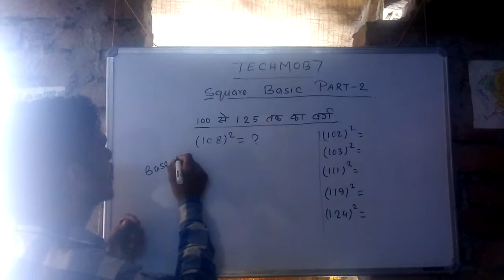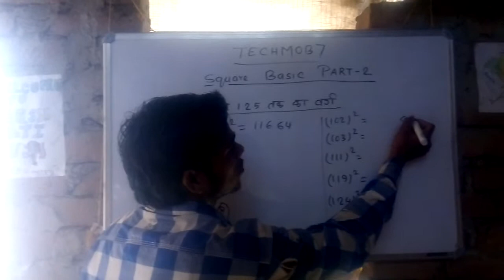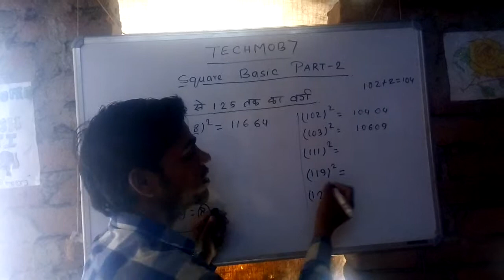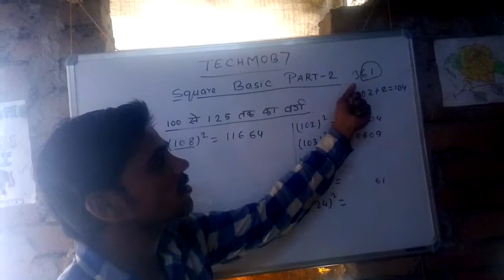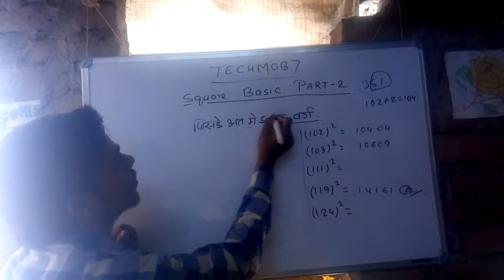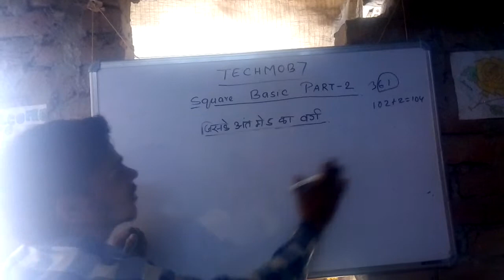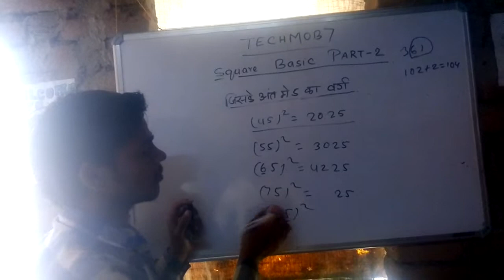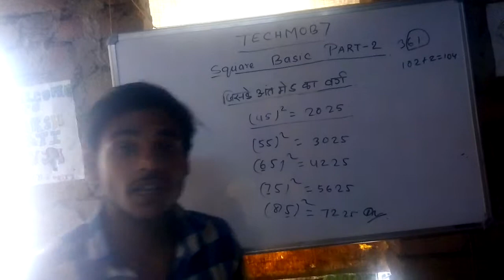Square basic tricks || 100 to 125 ka Squaring trick by SDCTC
Find educational and technical videos here.

About the video-iss video me aapne jaana 100 se 125 tak ke Square karne ka sabse simple aur fastest way.